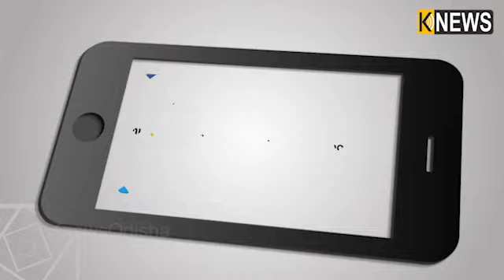ଜୀବନର ଶେଷ ନିଶ୍ୱାସ ଯାଏ ମୁଁ ଆପଣଙ୍କ ପାଇଁ ଅଭିନୟ କରିବି || Knews Odisha